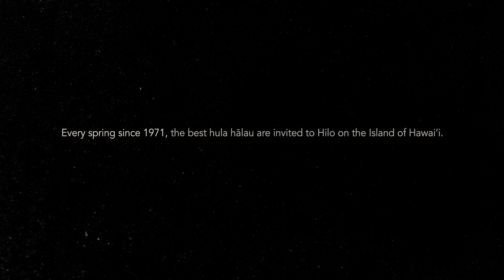Trailer: Hawaiian Airlines presents Ka Huakaʻi - The Journey to Merrie Monarch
Every spring since 1971, the best hula hālau are invited to Hilo, Hawai‘i Island to perform in the most prestigious hula competition of its kind: the Merrie Monarch Festival. Follow the journeys of three of our employees who are also hula practitioners—a teacher, a chanter, and a dancer—as they prepare to step onto the stage.

Join us for the premiere of the film, with limited showings only available during the dates/times below:

HAWAIʻI TV BROADCAST
- K5 – Sunday, April 19 at 8 p.m. HST
- KHNL (NBC) – Tuesday, April 21 at 7 p.m. HST

24-HOUR SHOWING on Hawaiian Airlines' YouTube
- Starting Monday, April 20 from 1 p.m. HST to 12:59 p.m. HST on Tuesday, April 21

- Sunday, April 19 at 8 p.m. HST
- Tuesday, April 21 at 7:00 p.m. HST